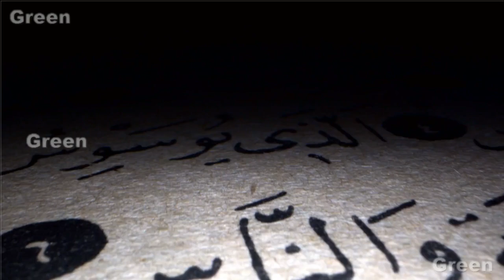Murree Ki Viral Video Ne Sab Hairan Kar Diya